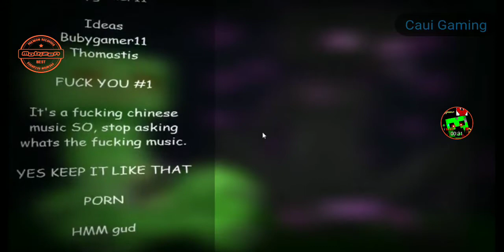One night with a box 2 credits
check out one night with a box 2 on gamejolt this gayme is awesome OwO lolololololololol Xddddddddddddddddddddddddddddddddddddddddddddd